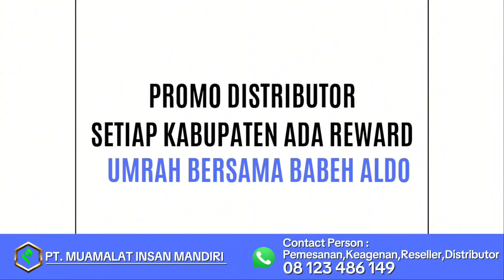GEMBUL JANGAN BAPER !! APANYA YANG ILMIAH & AKADEMIS ?? NARASI TENDENSIUS PERSEPSI SEMPIT !?